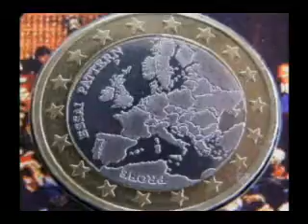SECCION TELEMA, ECONOMIA Y FINANZAS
SECCION TELEMAX, ECONOMIA Y FINANZAS, REPRESENTANTES DE LA INDUSTRIA AUTOMOTRIZ, COMISION NACIONAL BANCARIA Y DE VALORES, COMISION FEDERAL DE ELECTRICIDAD, LA UNION EUROPEA RECONOCIO A MEXICO COMO SOCIO ESTRATEGICO.